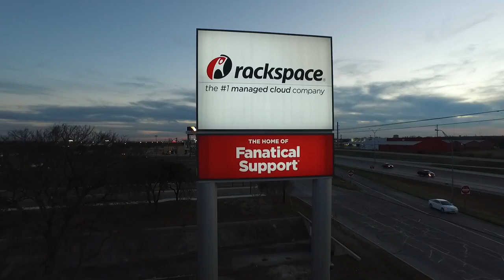NetApp :: A Rackspace Partner Video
Leading organizations worldwide count on NetApp for software, systems and services to manage and store their data. NetApp creates innovative storage and data management solutions that help accelerate business breakthroughs and deliver outstanding cost efficiency. NetApp's dedication to principles of simplicity, innovation, and customer success has made us one of the fastest-growing storage and data management providers today.

In this video, Tom White, Director Cloud Sales and Business Development at NetApp talks about the NetApp/Rackspace partnership."I'm very confident recommending Rackspace and NetApp to any customer looking to get into the Cloud because I know that your capable of supporting, staffing, managing and ultimately making the customer successful."